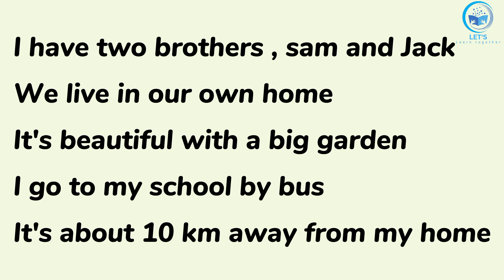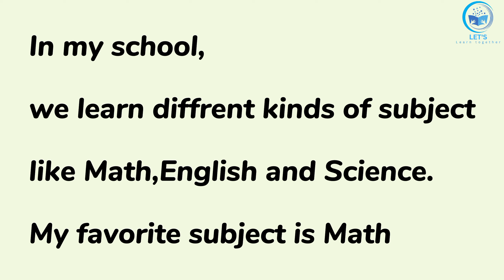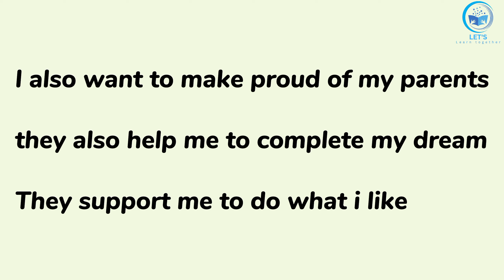self introduction in english | English listening and speaking | how to introduce yourself in english